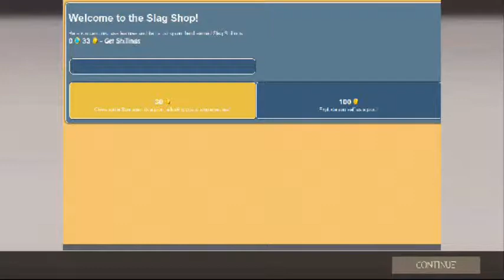SLAG lols and fails 1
On Team Fortress 2, I tend to play on one particular server set:  SLAG gaming servers.  Since I got WeGames to work for it, I decided to grab some of my favorite moments and compile them into this video.  Like just about every other video set on my channel to date, (my mic sucks, which can't be helped right now, and) this is a first for me.  Feel free to pm me (helpful) ideas on how to improve future videos.

All copywriten material used within this video belong to their owners.  Please support the official releases.